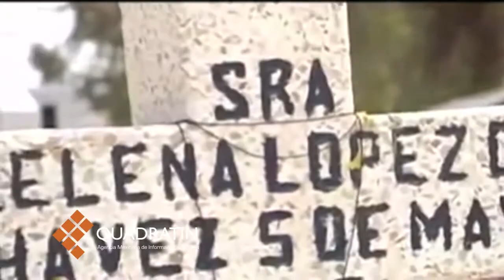Honran morelianos a madres en el panteón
MORELIA, Mich., 10 de mayo de 2017.-  Las notas del mariachi y los grupos musicales interrumpieron el silencio que caracteriza las primeras horas del día este 10 de mayo, en honor de las madres que residen en Morelia, a la vez que la quietud que regularmente se observa en el Panteón Municipal fue cortada por trabajadores, vendedores y dolientes que acuden a visitar a las madres que yacen en el camposanto.